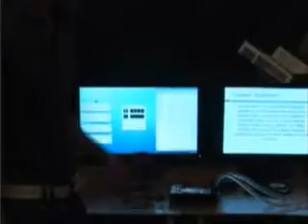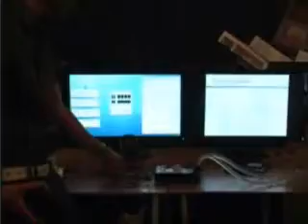SYDE361 University of Waterloo Product Design course - 2009 spring - Group 8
efficient server cooler solutions